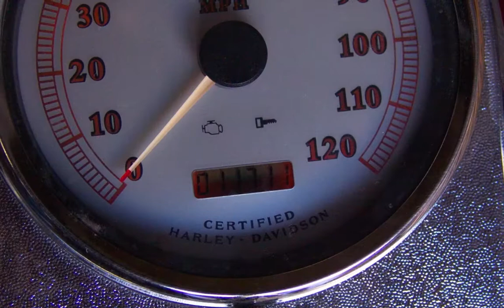2003 Thunder Mountain Custom Motorcycle